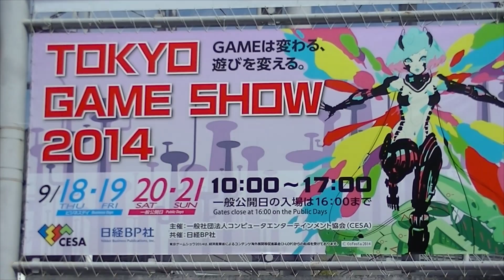Tokyo Game Show - Women's Wrestling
Yes at the Tokyo Game Show this year there was women's wrestling going on. Why?  Who cares this is Japan and if they are hot, even better. ;)

Thanks
TheJapanOnlineChannel

The Tokyo Game Show is held every year in Chiba. Over 200,000 people attend the event to see the latest games and gaming hardware from around the world. I had the opportunity to attend this year and had a great time. Check out the video for sights and sounds and my thoughts on the event.